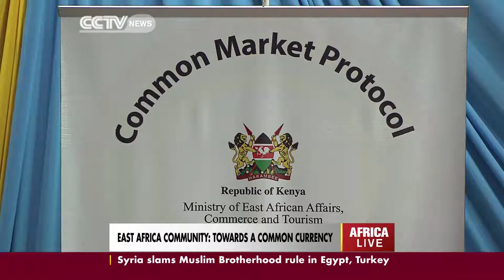East Africa Community:Towards a common currency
The East Africa community expects to officially embark on the journey towards a common currency before the end of 2013, with a heads of state summit planned to usher in that milestone. The community marked the 3rd year of the Common Market Protocol on Monday, first July. If fully implemented, the protocol will allow the free movement of goods, services and labor within the community's borders. However, its implementation has run into several hurdles, including delays in the harmonization of various laws and regulations on duty reductions and the movement of labor. As CCTV's Peter Wakaba reports however, that's not stopping the 5 states from racing ahead to a common currency.